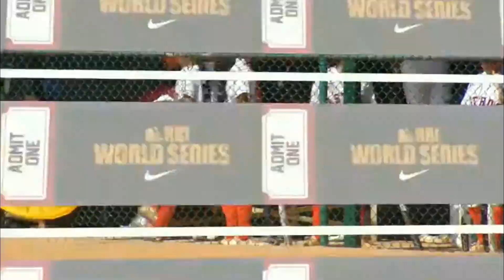Jada Cooper Nike RBI Houston Astros 2023 CHAMPIONS!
Jada Cooper goes 3-3 with a delayed steal of third and home!
This young lady is going to be a future SUPER STAR!